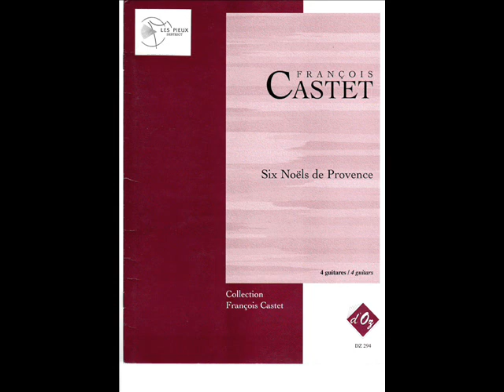Li Pastoureu - 4 Guitares - François Castet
Issu du recueil "6 Noëls de Provence". Idéal pour les ensembles débutants.